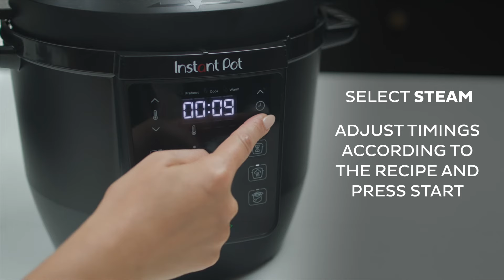How to Steam - Instant Pot Multicooker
7-IN-1 FUNCTIONALITY – Say goodbye to multiple appliances and unlock endless cooking possibilities with functions like pressure cooking, slow cooking, sautéing, steaming, and more.
SIMPLE AND SAFE – Save your instant favourites with 4 customisable preset buttons for easy access to your go-to recipes. Plus, enjoy worry-free cooking with the easy seal locking lid and safe steam release switch.
MEALS ON THE TABLE IN AN INSTANT – cook delicious meals up to 70% faster like risotto in 6 minutes or one-pot pastas in 5 minutes, ideal for busy weekdays.
ONE-POT MEALS FOR UP TO 6 PEOPLE – Cook up to 6 portions with ease, perfect for easy family meals, entertaining or even meal prepping.
HANDS-OFF COOKING TO FREE YOU FROM THE KITCHEN – Select your function, set the time, press start and let the Instant Pot handle the hard work, with handy alerts letting you know when your meal is ready.
EASY TO CLEAN – Dishwasher safe stainless steel inner pot, lid and accessories for stress free clean up.